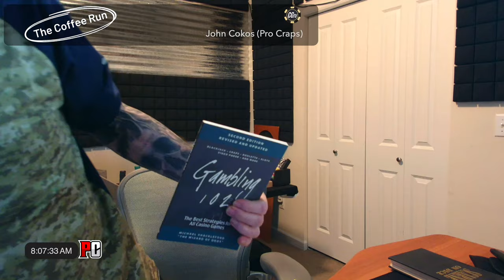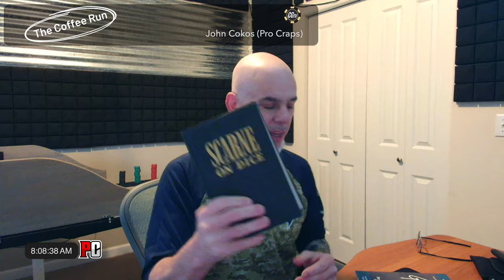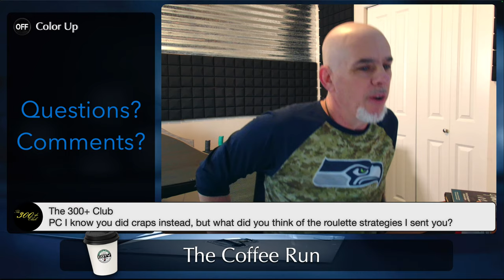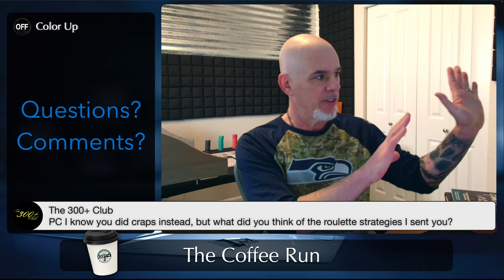Gambler Money Management Essentials | Gambling 201: Class 01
Disciplined, Consistent Money Management is one of the keys to being a successful gambler. Let’s dig into some of the basics.